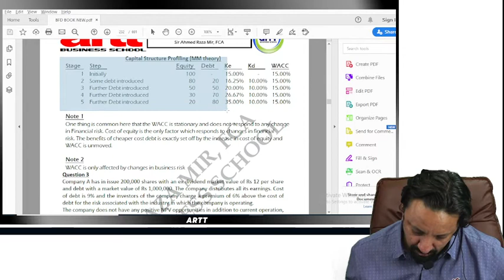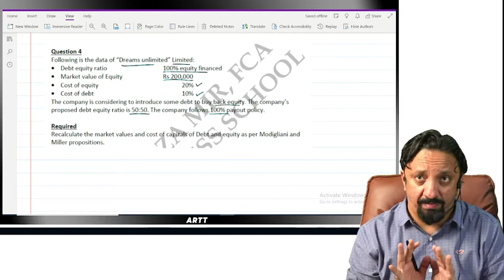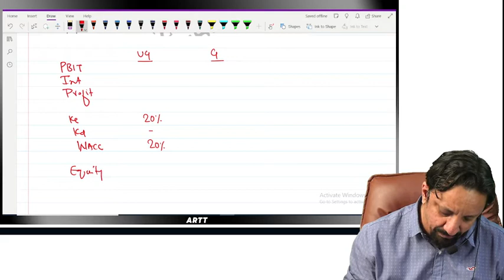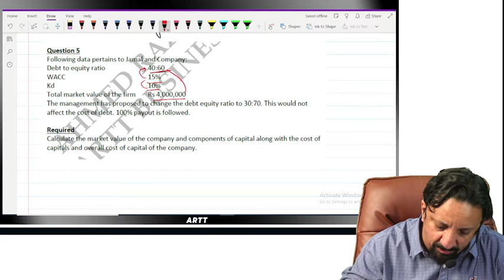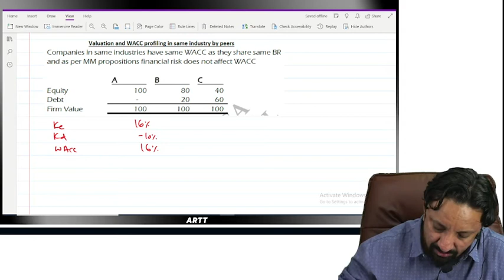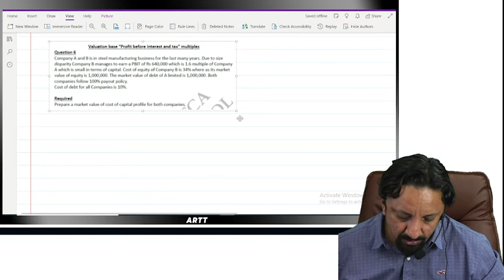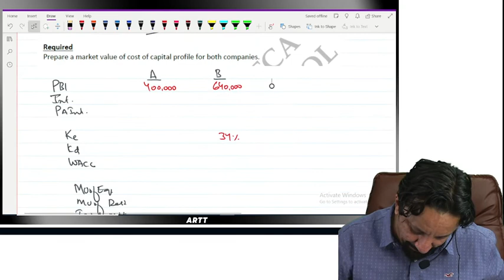BFD Class 10 December 2022 and June 2023 Sir ARM